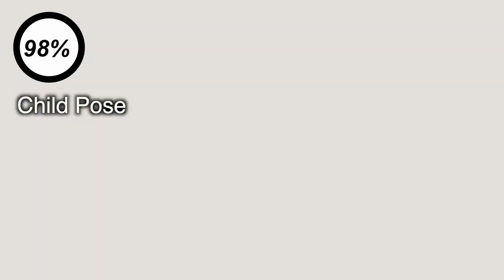３分でヨガトレ・ダイエット【体幹】【3mins Yoga Workout】【３分鐘瑜珈訓練】減肥/核心運動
☆ Fitness Wear【ALMOORE】トレーニングウェア

☆Beauty Protein【JUST NUMBER】
人工甘味料不使用プラセンタ・コラーゲン・乳酸菌・ヒアルロン酸配合の美容プロテイン

紹介コード【BFI7736】で最大割引

【Profile】Shibuya Yuri
ボディメイク美容家 Model/Fitness Trainer
東京都出身/青山学院大学卒/上海交通大学留学/トリリンガル(日英中)
大学在学中に芸能界入り。単身で中国に渡り、アジアを中心に映画女優・フィットネスモデルとして活躍。
フィットネストレーナー(NESTA-PFT/全米エクササイズ＆スポーツトレーナー協会認定)・ヨガインストラクター(RYT200)・ダイエット検定1級
Instagramは115万人超。総SNSフォロワーは230万人超。